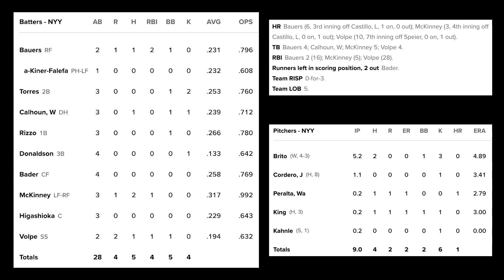New York Yankees vs Seattle Mariners | Game Highlights | 6/21/23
Hey guys, it's Dan. I hope you all enjoyed the video!